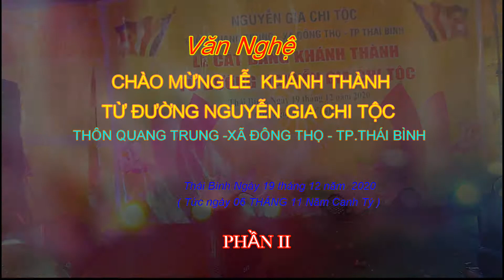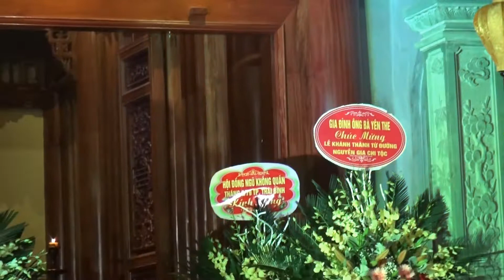Lễ Khánh Thành Từ Đường NGUYỄN GIA CHI TỘC ( Phần 2)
Chương trình diễn ra trang trọng  tại Từ Đường NGUYỄN GIA CHI TỘC
Thôn Quang Trung-Xã Đông Thọ-TP Thái Bình - Ngày 19/12/2020 (Tức ngày 06 / 11 Năm Canh Tý )
(Xin Quý vị đón xem Quá trình Xây dựng và Lễ Cắt băng Khánh Thành vào phần 3)